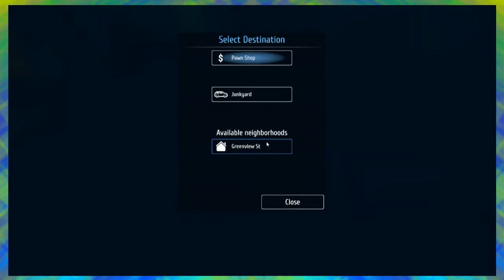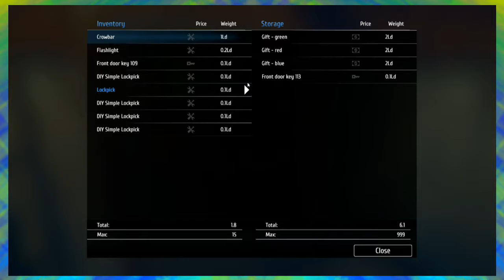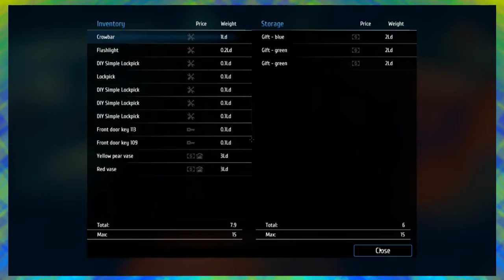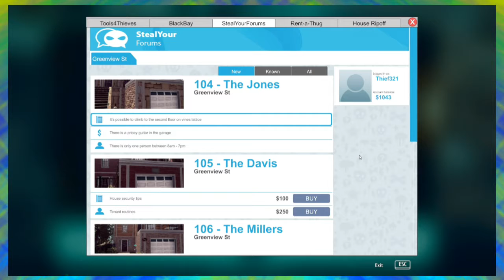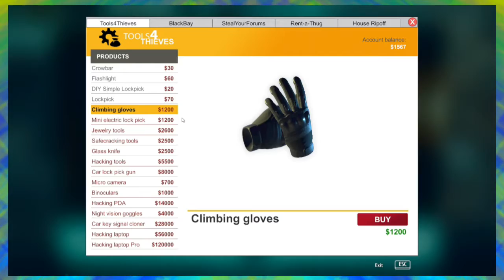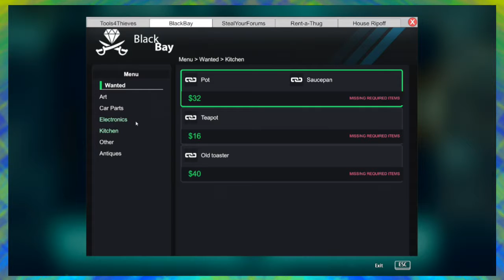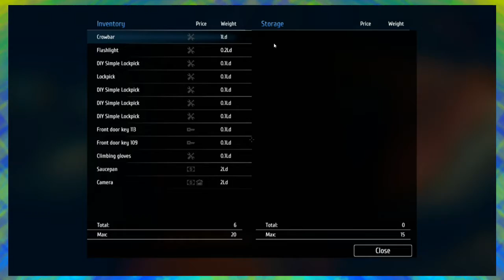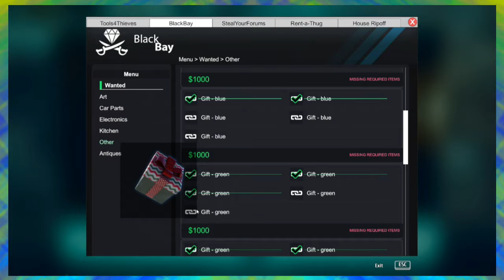Thief Simulator | (2) Holiday Housebreaker | Remedial Playthrough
Chris starts to get a little Grinchy.